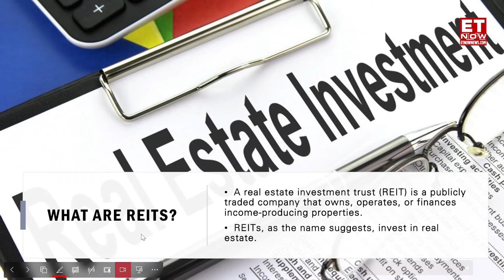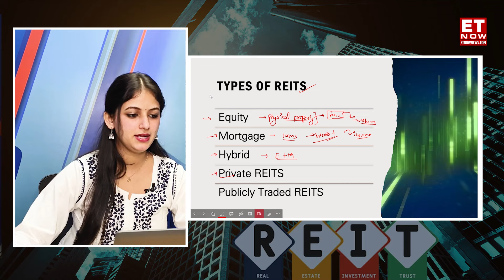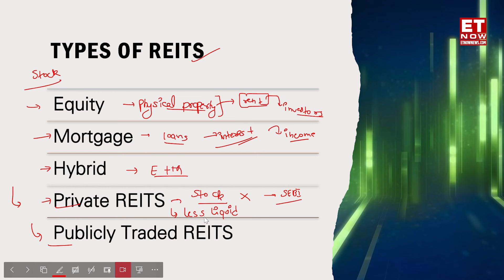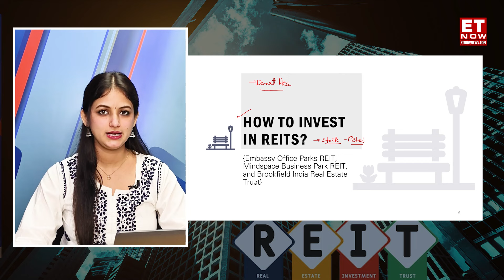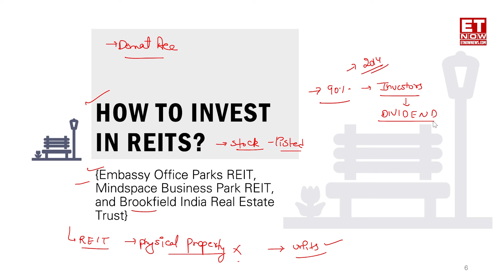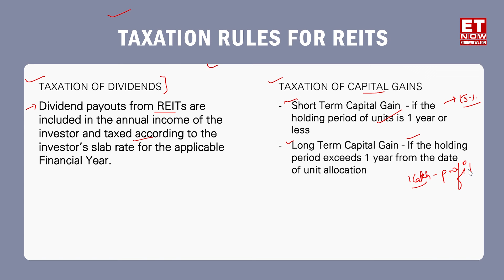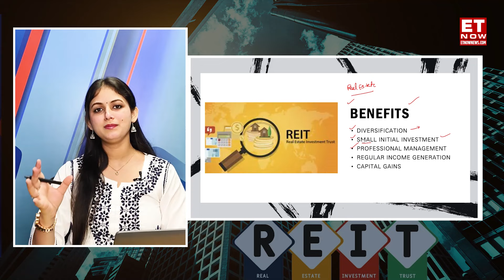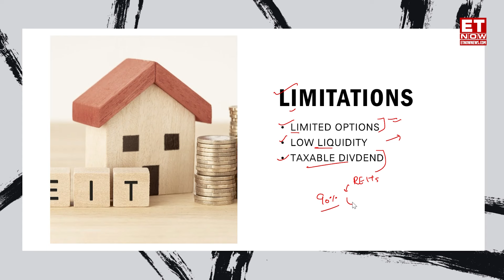The Ultimate Property Investment Hack: Only ₹400 Needed| Types Of REITs Explained By Gurpreet Rana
Do you want to invest in the real estate sector but lack a substantial corpus? It's still possible! How can you achieve this with just Rs 400? Discover the concept that allows you to invest in real estate with a minimal amount. Watch this video to learn more.

CHAPTERS
00:00 - Introduction
01:36 - Recent News On Real Estate
03:11 - What Is REIT?
05:05 - Types Of REITS
09:34 - How To Invest In REITS?
12:55 - Taxation Rules
15:31 - Benefits
18:16 - Limitations